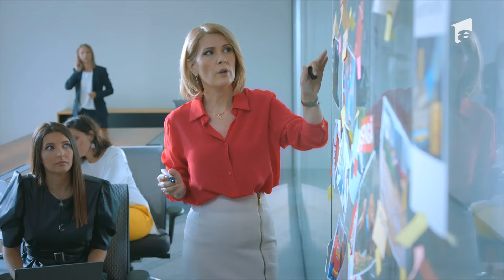Spectacolul e la el acasa!